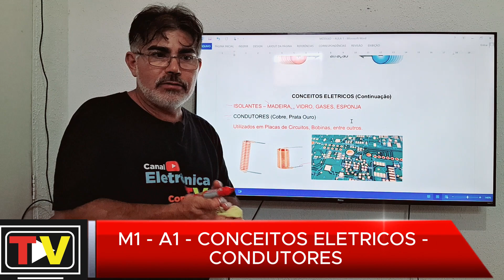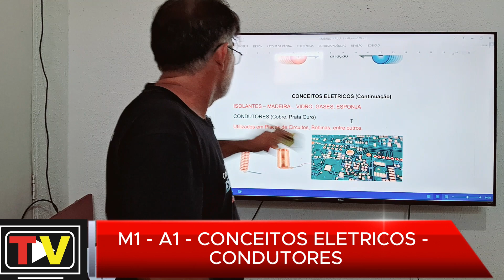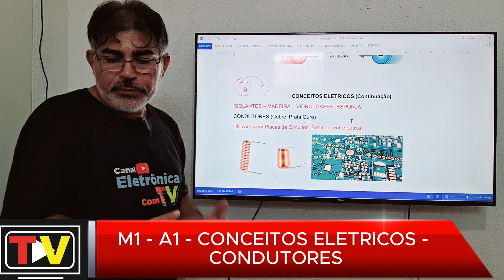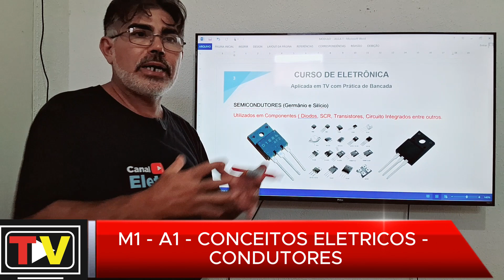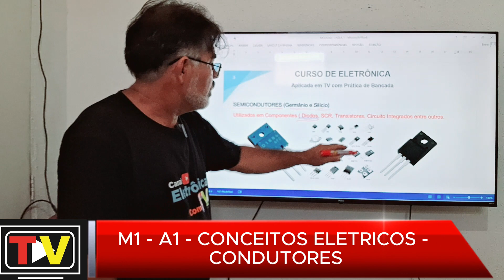M1 - A1 - CONDUTORES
CONDUTORES E SEMI-CONDUTORES UTILIZADOS NA ELETRONICA